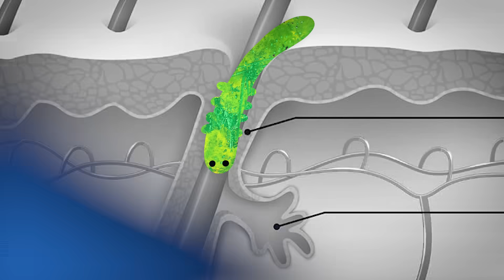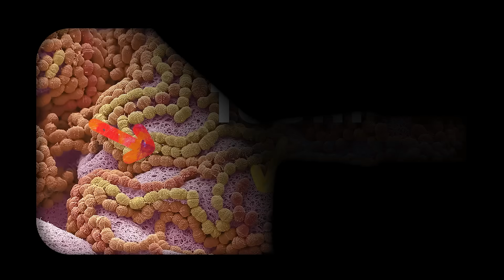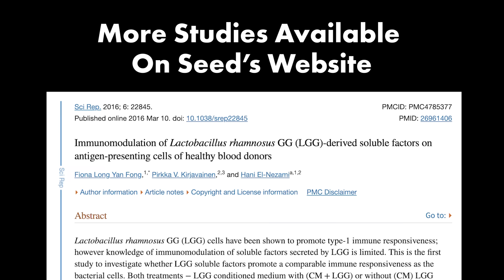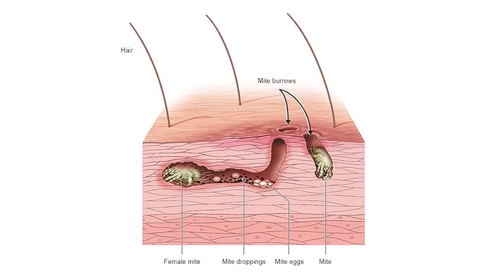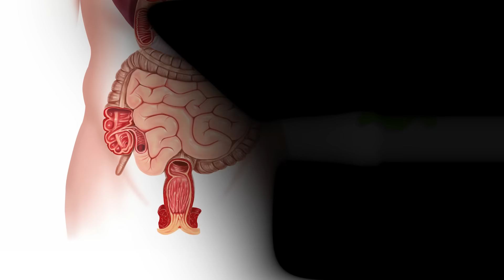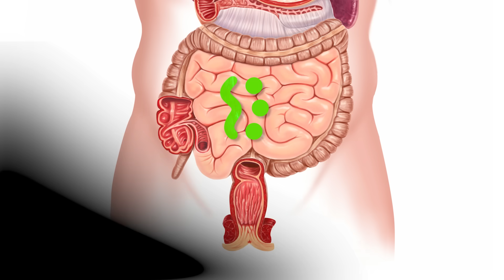Everything You Didn't Know About Organisms Living Inside You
This video discusses animals and organisms that live inside the human body. This includes insects, arthropods, bacteria, fungi, and worms. It answers the following questions:
- What are face mites?
- What are eyelash mites?
- What organisms live inside me?
- What organisms live inside humans?
- Where do bacteria live inside humans?
- What fungi live inside humans?
- What are itch mites?
- What is hookworm?
- What insects live inside people?